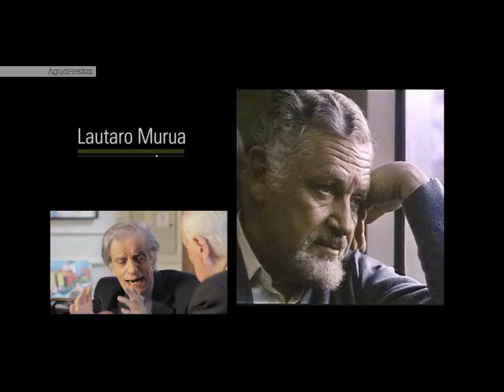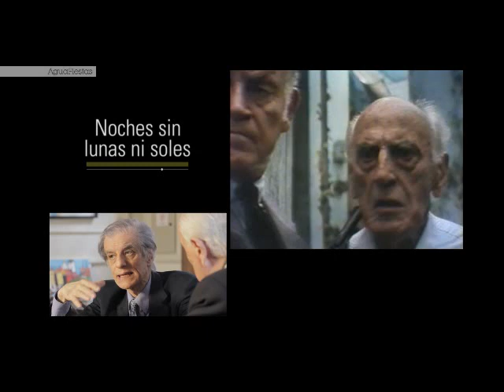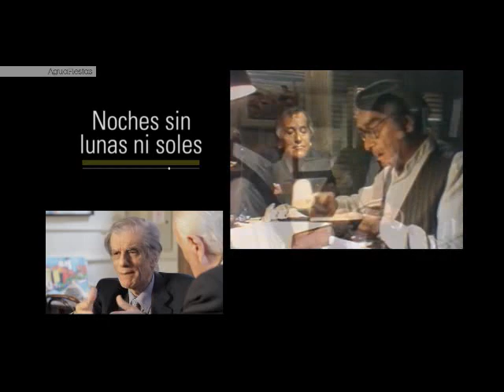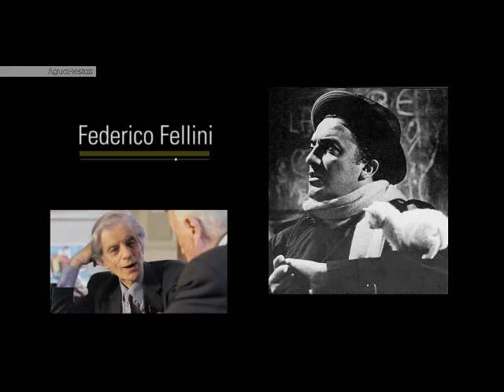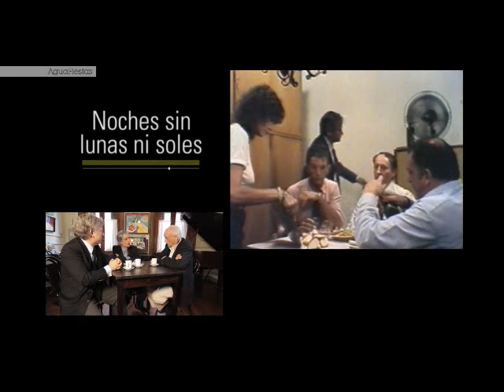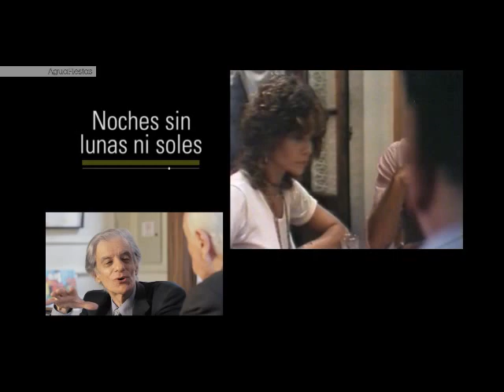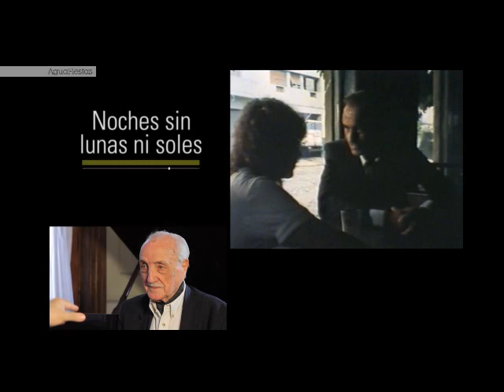Aguafiestas XCXIV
Juan José Sebreli, José Martínez Suárez y Marcelo Gioffré en Aguafiestas:

Del cine negro a la censura.